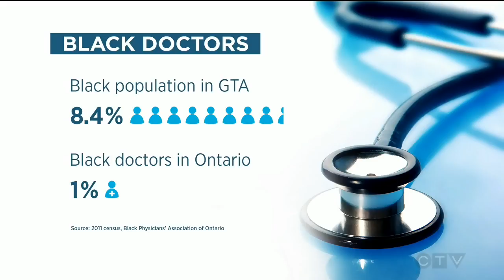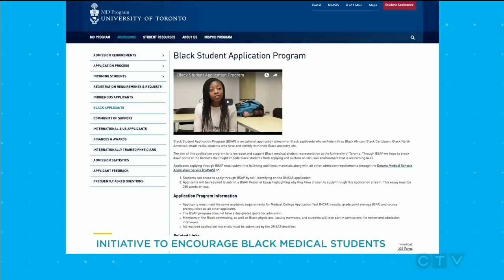The initiative to encourage more black med students | Your Morning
University of Toronto's Dr. Lisa Robinson and medical student Chika Oriuwa explain why there's a push to boost the number of black students.